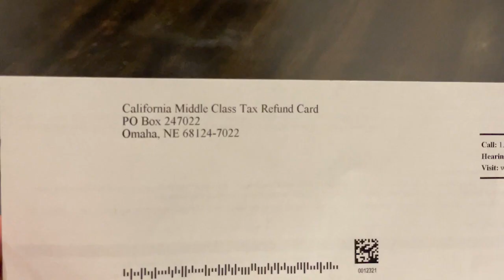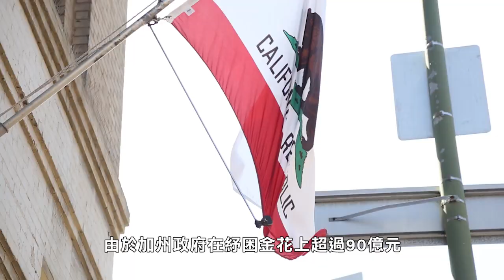【天下新聞】加州: 報稅且慢 通脹紓困金或要納稅 CA: Inflation relief payments may be taxable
加州約有1,600萬人
在2022年收到州政府的中產家庭退稅
這筆一次過的紓困金
用意是讓民眾用來抵銷高汽油價及高通脹

不過數以百萬計的民眾
可能要為這筆紓困金繳納所得稅
目前州府正向收到600元或以上紓困金的數百萬加州民眾
發出1099稅務表格
換言之這些民眾必須向國稅局申報這筆收入
然而聯邦政府仍未決定這些紓困金是否要納稅
早前汽油升至每加侖7元
而糧油雜貨價格亦飊升
促使州府加快發放紓困金
由個人的200元至每個家庭1,050元不等
這些中產家庭退稅看似來得合時
但聯邦政府可能要從中分一杯羹

註冊報稅代理人Norman Golden
希望國稅局在下個月內能公布一些最新規定
他表示如國稅局相信這些紓困金是用作經濟援助
那便符合免稅資格
Golden指出紓困金必須是用作促進「一般福利」（General Welfare）
由於紓困金發放當時是用作抵銷通脹
因此有很好的理據是符合這資格
但即使不少民眾已正在報稅
國稅局依然未有決定

由於加州政府在紓困金花上超過90億元
Golden表示國稅局
可能不想白白放過這些巨額稅收
例如收到700元紓困金的人士
他們的稅率等級屬25%
等於要為這筆抒困金向國稅局繳納175元稅款
Golden建議民眾填報這筆收入
但之後以「一般福利」為由要求退稅
但如果被拒絕也只能接受
好消息是這筆收入不必繳納州稅
還有如果你的通脹紓困金是少於600元
雖然你在聯邦報稅表上仍可填報這筆收入
那你並不會收到1099表格
而國稅局也不會有這筆收入記錄